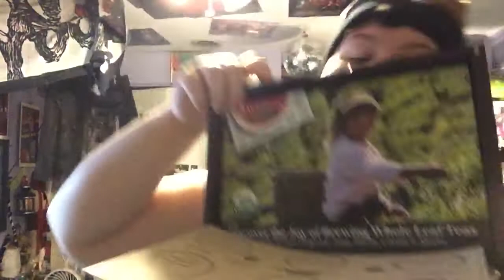New teapot and just saying Hello!!